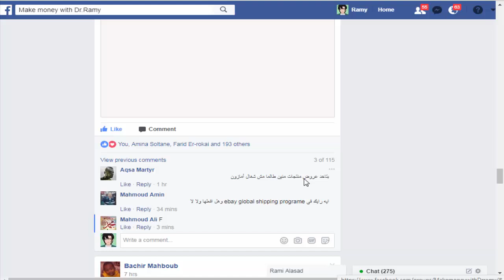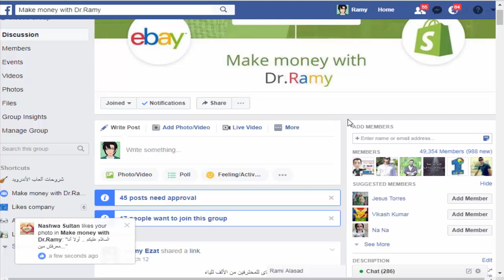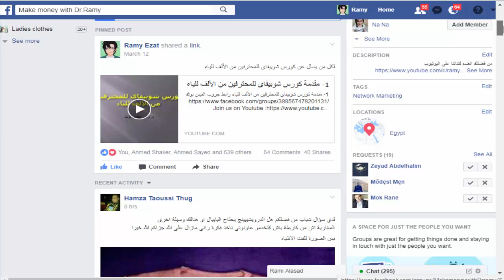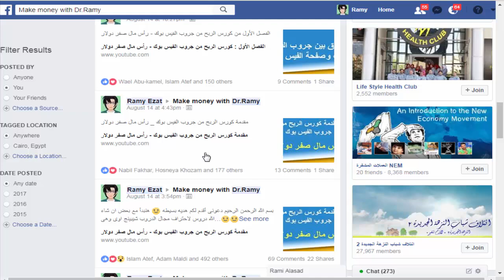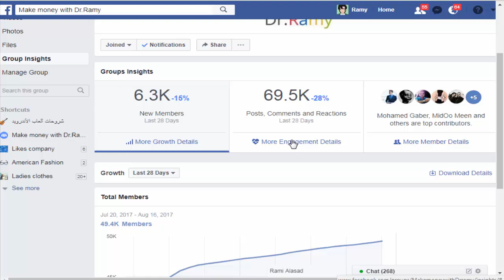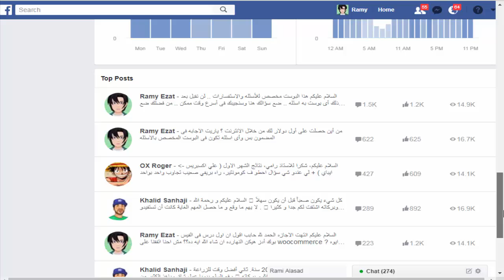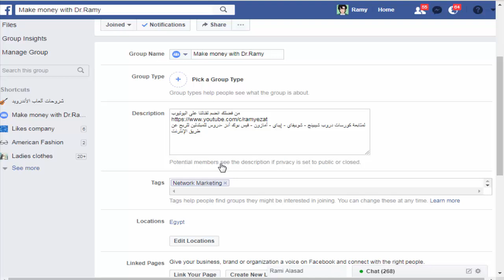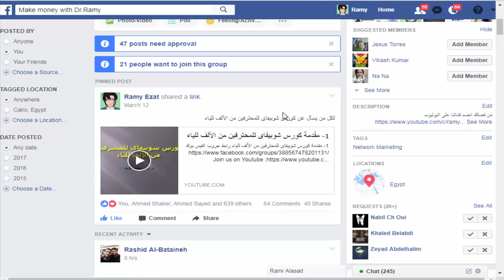الفصل الثالث : 16 نصيحة لتكبير جروب الفيس بوك وزيادة عدد الأعضاء مجانا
مقدمة كورس الربح من الفيس بوك: رأس مال صفر دولار
الفصل الأول : كورس الربح من جروب الفيس بوك – رأس مال صفر دولار
الفصل الثانى : كورس الربح من جروب الفيس بوك – رأس مال صفر دولار
الفصل الثالث : 1 – كورس الربح من جروب الفيس بوك – رأس مال صفر دولار
الفصل الثالث : 2 – 16 نصيحة لتكبير جروب الفيس بوك وزيادة عدد الاعضاء مجانا
الفصل الأخير :10 طرق مختلفة للربح من جروب الفيس بوك الخاص بك

كورس الربح من جروب الفيس بوك : رأس مال صفر دولار ______________________________________________________